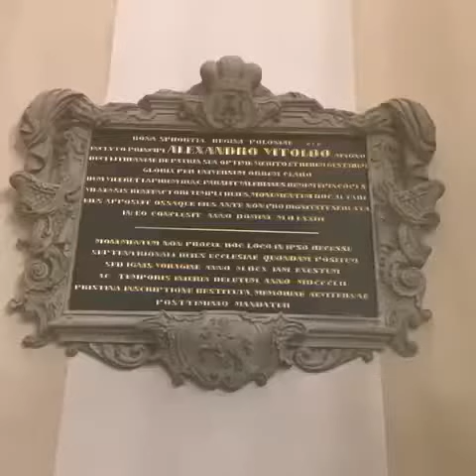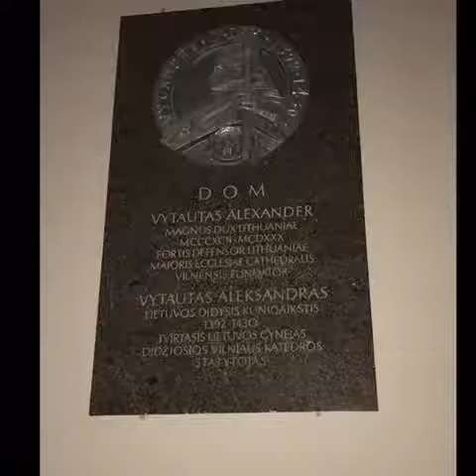Vilniaus katedros skulptūros, paveikslai /Sculptures, paintings of Vilnius Catdhedral. 2017-11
Vilniaus katedros skulptūros, paveikslai, meniniai akcentai /Sculptures, paintings and pieces of art at Vilnius cathedral. 2017-10.